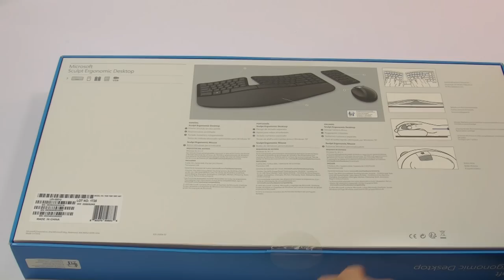Microsoft Sculpt Ergonomic Desktop unboxing e considerazioni tastiera+mouse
Aiutami a scoprire nuovi interessanti articoli da provare e recensire. Puoi suggerirmeli nei commenti. Mi farai felice e non dimenticherò di ringraziarti :-).